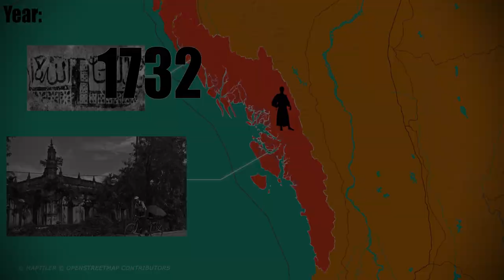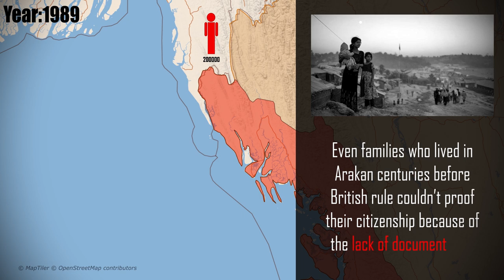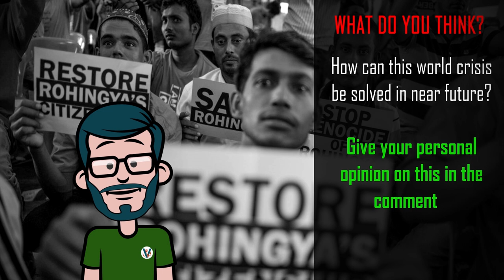রোহিঙ্গারা কেন বিশ্বের সবথেকে নির্যাতিত জাতি? History of Rohingya Ethnic Group | Labid Rahat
According to United Nations the genocide on Rohingya people is a textbook example of ethnic cleansing. So, who are the Rohingyas? Myanmar says the Rohingya are illegal migrants from Bangladesh, but the Rohingya say they’ve lived in the region for centuries.
To learn about the history of Rohingya people including where the Rohingya ethnic group came from and why are they being persecuted till this day watch this video full.

Some of the pictures used in this video is collected from Rohingya Post’s

Required Attribution:
via Wikimedia Commons